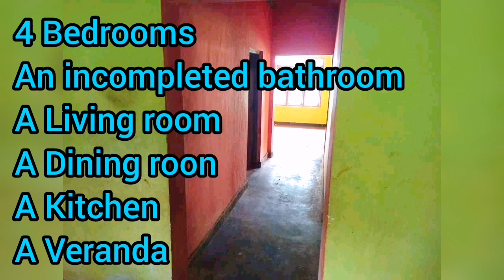Land for sale | House for sale in sri lanka | Aduwata idam | Aduwata niwasa | Agriculture land